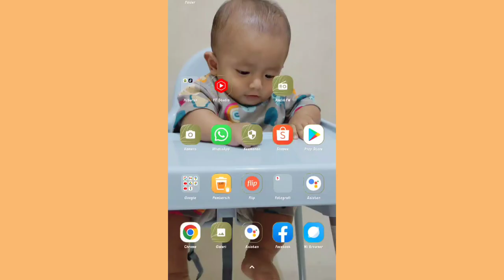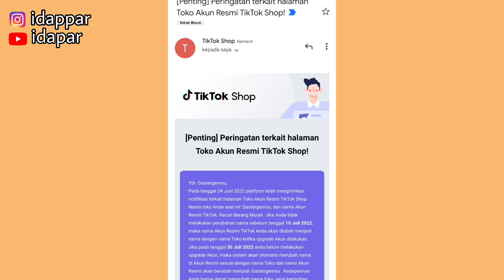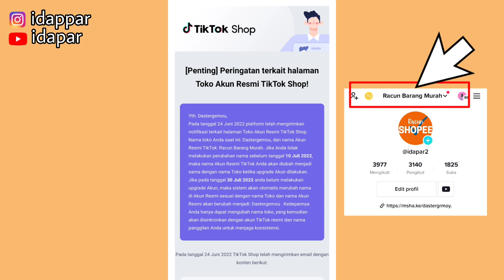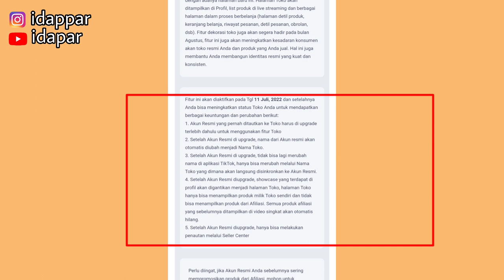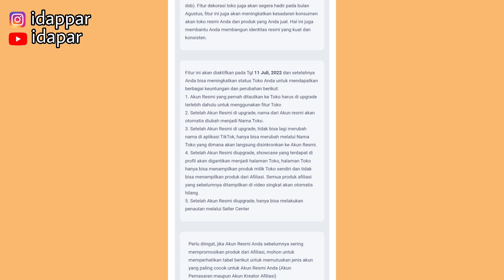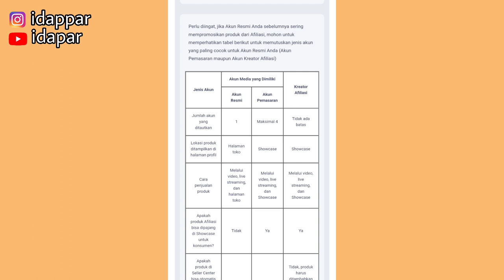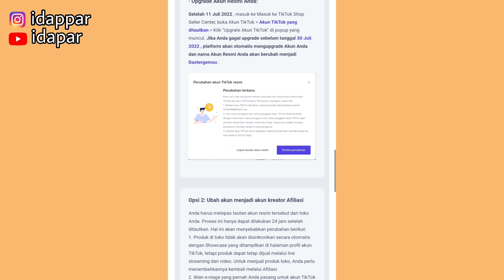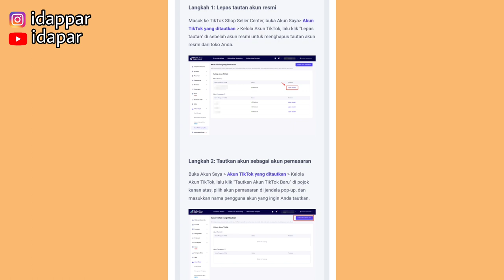TERBARU |PERINGATAN TERKAIT TOKO AKUN RESMI TIKTOK SHOP |PRODUK AFFILIATE GAK MUNCUL DIHALAMAN TOKO